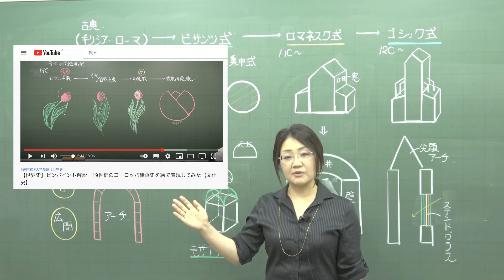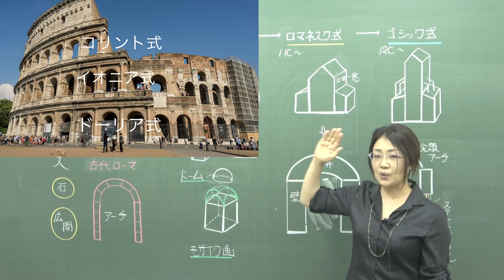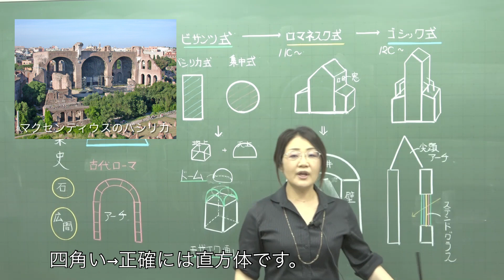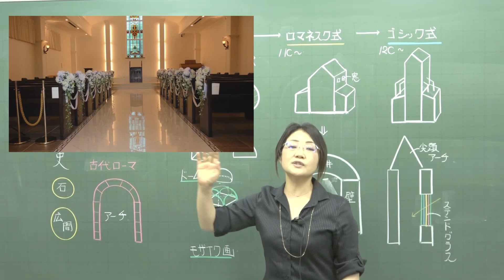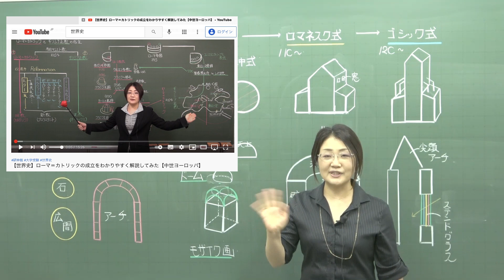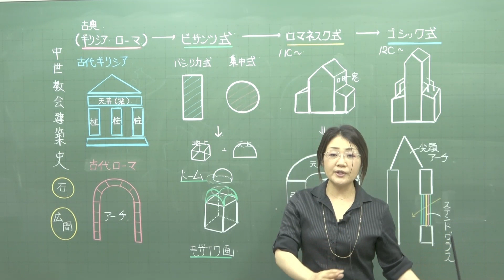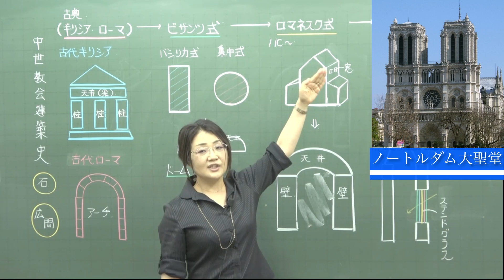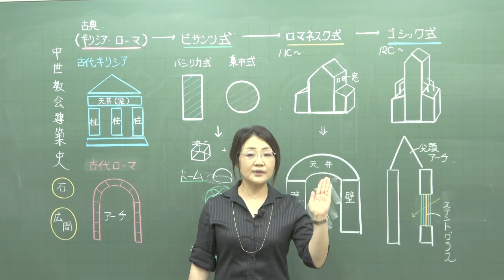【世界史】中世ヨーロッパ教会建築史【文化史】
中世ヨーロッパ教会建築史を古代ギリシア・古代ローマから西洋建築史としてテーマでわかりやすく解説してみました。担当は『大学受験・タテで覚える世界史B』（KADOKAWA/中経出版）の著書である研伸館世界史講師　明瀬美紀。

【世界史】ピンポイント解説　19世紀のヨーロッパ絵画史を絵で表現してみた【文化史】
【世界史】ローマ＝カトリックの成立をわかりやすく解説してみた【中世ヨーロッパ】

使用画像
【サント・シャペル教会内部】Sainte chapelle - Upper level by Didier B / CC-BY-2.5

コロッセウム、ガール水道橋、ハギア＝ソフィア大聖堂、ピサ大聖堂

・パブリック・ドメイン
パルテノン神殿、ドーリア式・イオニア式・コリント式、コンスタンティヌスの凱旋門、マクセンティウスのバシリカ、ローマのパンテオン、サンパオロ・フォーリ・ムーラ大聖堂、ハギア＝ソフィア内部、ハギア＝ソフィア内部のモザイク画、サン＝ヴィターレ聖堂のユスティニアヌスのモザイク画、サンフィリべール教会の内部、ノートルダム大聖堂、シャルトル大聖堂、ケルン大聖堂、エクセター大聖堂の内部
結婚式の教会